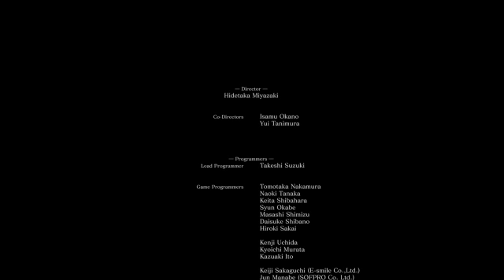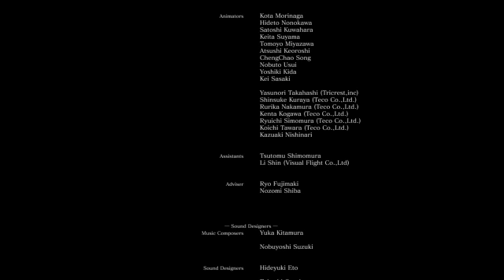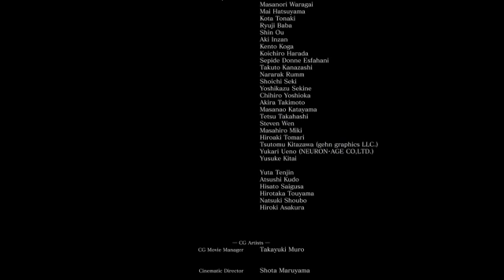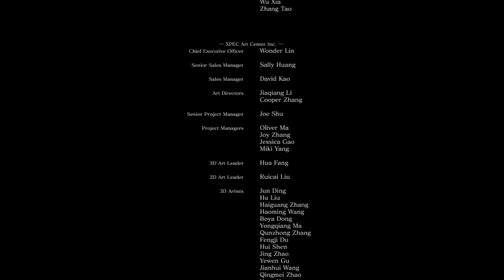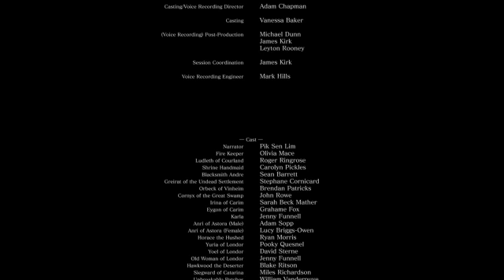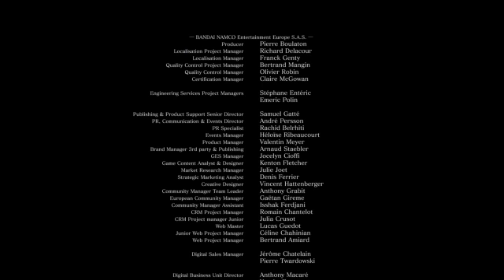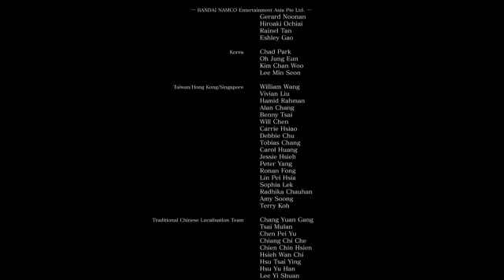Dark Souls III - NG+8 - Part 12 - No HUD - + "Ashes of Ariandel" SL-218 - Final Bossfight!